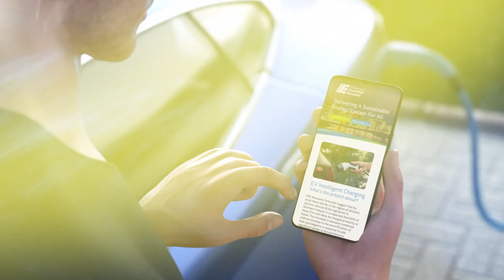NI Electric Vehicle (NIEV) Intelligent Charging Project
Our new innovation trial is live to help share the load and maximise the capacity on the electricity network.